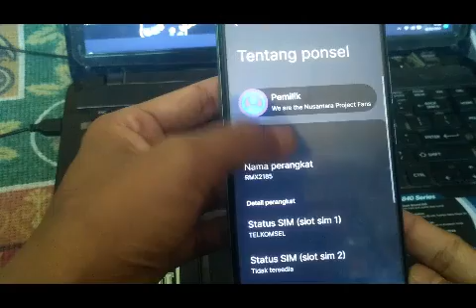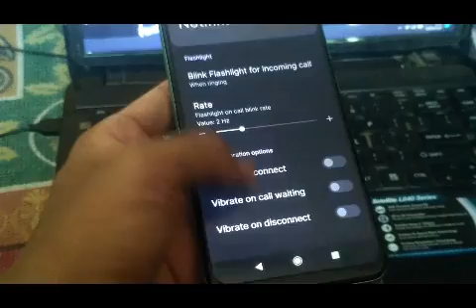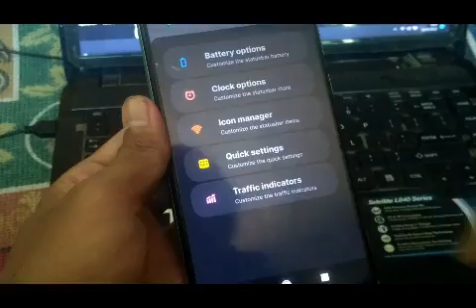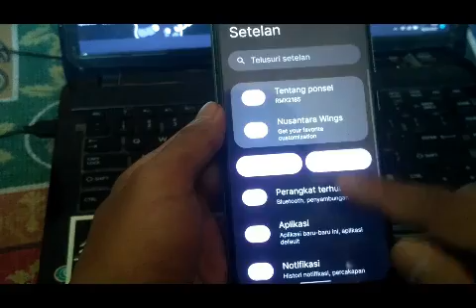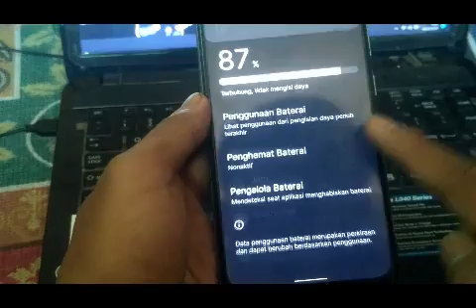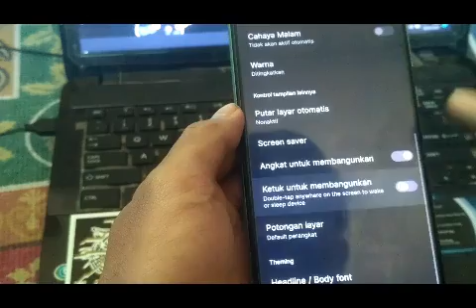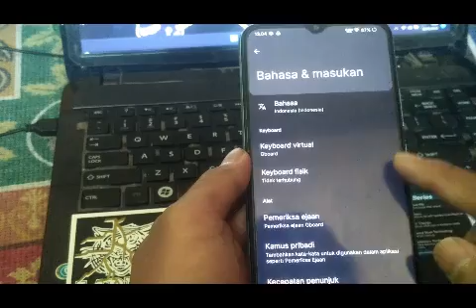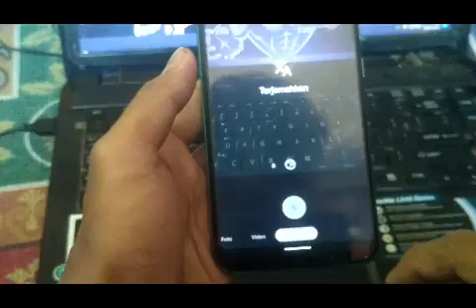NUSANTARA PROJECT - REALME C11 ANDROID 12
Custom Rom Realme C11 - Android 12 Nusantara Project 4.0.1